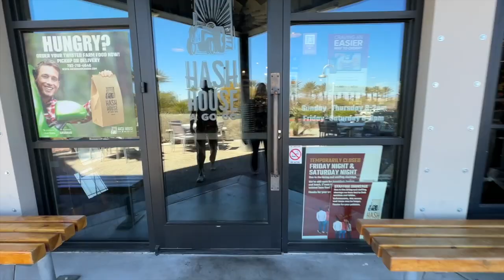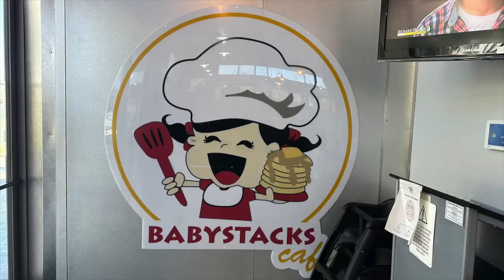Top 5 Breakfast Places in Summerlin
Top 5 Places to Eat Breakfast in Summerlin

Who doesn’t love breakfast food? I love going out to eat breakfast in Summerlin, there are so many different options to choose from that it’s hard to narrow down where to eat sometimes. That’s why we thought it would be fun to share with you our top 5 breakfast places in Summerlin.

Company: Home Realty Center
License #: 180246